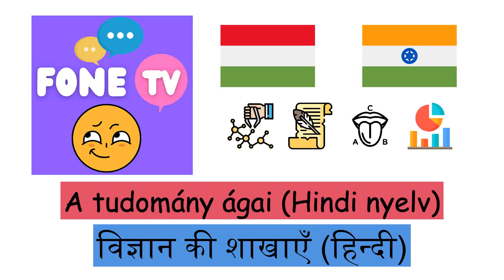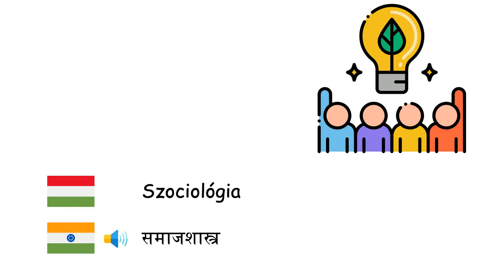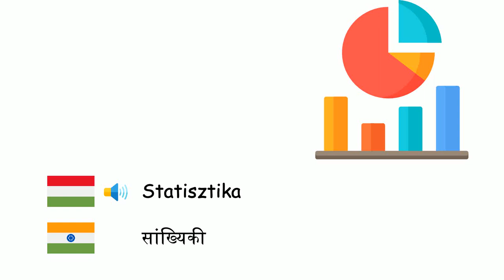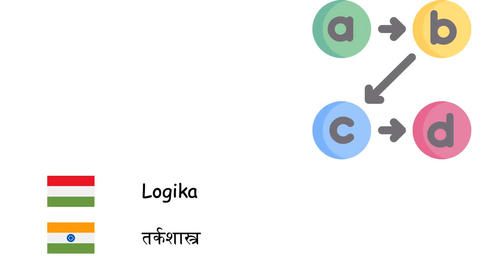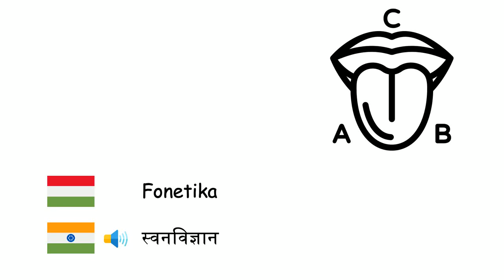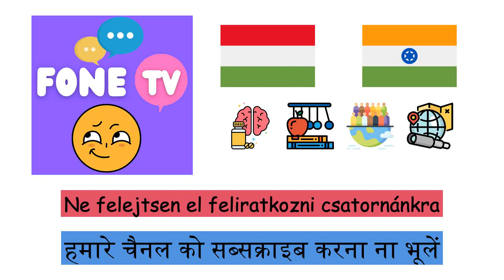A tudomány ágai (Hindi nyelv) (hu-hi)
Fone TV
hu-hi-28
विज्ञान की शाखाएँ (हिन्दी)
Földrajztudomány - भूगोल
Matematika - गणित
Fizika - भौतिक शास्त्र
Közgazdaságtan - अर्थशास्त्र
Jog - विधि
Biológia - जीव विज्ञान
Filozófia - दर्शनशास्त्र
Szociológia - समाजशास्त्र
Történelem - इतिहास
Kémia - रसायन विज्ञान
Elektronika - इलैक्ट्रॉनिक्स
Orvostudomány - आयुर्विज्ञान
Csillagászat - खगोल शास्त्र
Pszichológia - मनोविज्ञान
Mikrobiológia - सूक्ष्मजैविकी
Geológia - भूविज्ञान
Ökológia - पारिस्थितिकी
Nanotechnológia - नैनोप्रौद्योगिकी
Régészet - पुरातत्वशास्त्र
Mesterséges intelligencia - कृत्रिम बुद्धि
Számítástudomány - कम्प्यूटर विज्ञान
Statisztika - सांख्यिकी
Zoológia - प्राणिविज्ञान
Antropológia - मानवशास्त्र
Politikatudomány - राजनीति विज्ञान
Pedagógia - शिक्षाशास्त्र
Logika - तर्कशास्त्र
Molekuláris biológia - अणुजैविकी
Genetika - आनुवंशिकी
Kvantummechanika - प्रमात्रा यान्त्रिकी
Termodinamika - उष्मागतिकी
Geometria - ज्यामिति
Pszichiátria - मनोरोग विज्ञान
Nyelvészet - भाषाविज्ञान
Meteorológia - मौसम विज्ञान
Nemzetközi kapcsolatok - अन्तरराष्ट्रीय सम्बन्ध
Demográfia - जनसांख्यिकी
Algebra - बीजगणित
Ontológia - सत्तामीमांसा
Fonetika - स्वनविज्ञान
Akusztika - ध्वनिकी
Számtan - अंकगणित
Trigonometria - त्रिकोणमिति
Anatómia - शारीरिकी
Botanika - वनस्पति विज्ञान